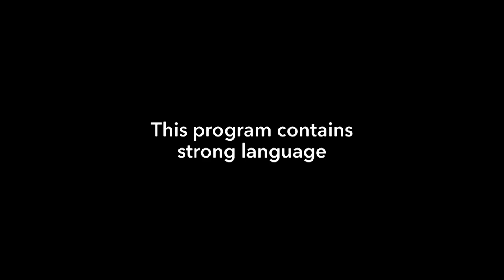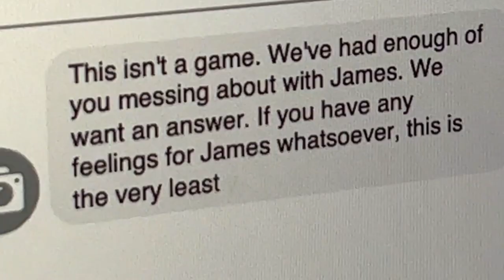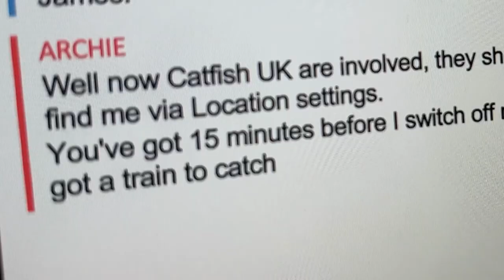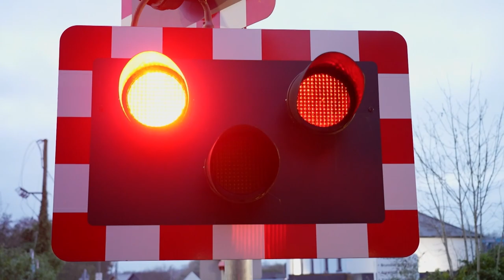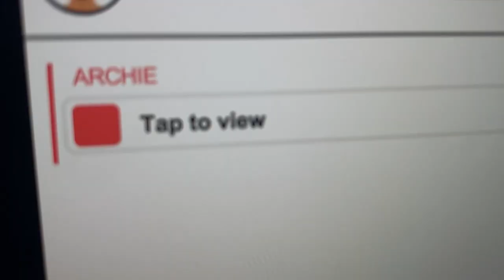Nathan Henry And Oobah Butler Face Being Derailed On Catfish Chase | Catfish UK 3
Time is ticking as Nathan Henry, Oobah Butler and James rush to beat the train, but will they catch Archie before it's too late?

Brand new Catfish UK continues Wednesdays at 10 pm on MTV UK!